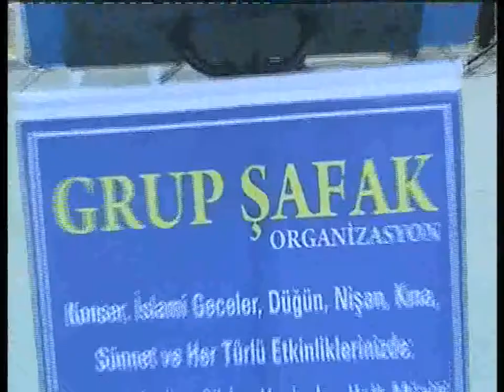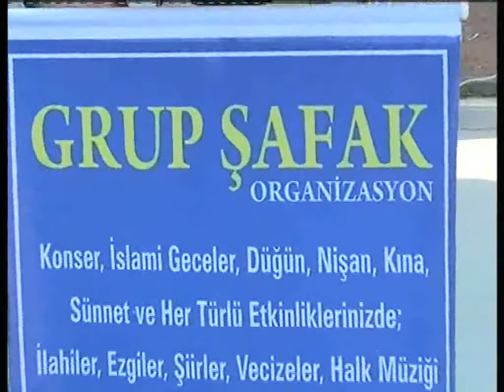BİTLİS HİZAN İLAHİ GRUBU-M.HACI TANÇ-GRUP ŞAFAK ORGANİZASYON-05366806549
"GRUP ŞAFAK ORGANİZASYON, HER TÜRLÜ KONSER, KONFERANS, GECE, TOPLANTI ,DÜĞÜN,NİŞAN,KINA VE SÜNNET GİBİ AKTİVİTELERİNİZDE İLAHİ, EZGİ, ŞİİR,VECİZELER, ANLATIM,SEMAZEN EKİBİ VE İSTEK SANAATÇI HİZMETİYLE YANI BAŞINIZDA.